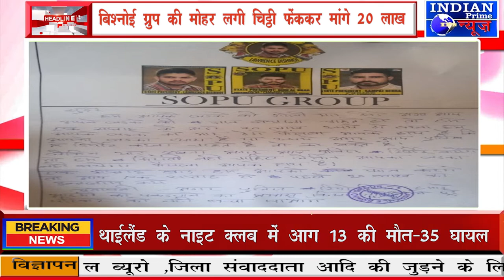IPN NEWS - बिश्नोई ग्रुप की मोहर लगी चिट्ठी फेंककर मांगी 20 लाख की रंगदारी